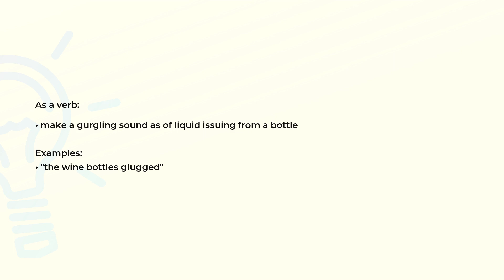What is the meaning of the word GLUG?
Definition, examples of use and spelling of the word GLUG.

(00:00) Intro
(00:06) As a verb
(00:19) Spelling

As a verb (00:06):
• make a gurgling sound as of liquid issuing from a bottle

Examples:
• "the wine bottles glugged"